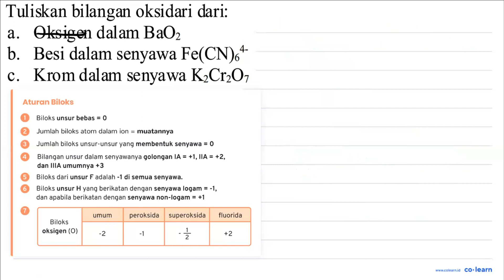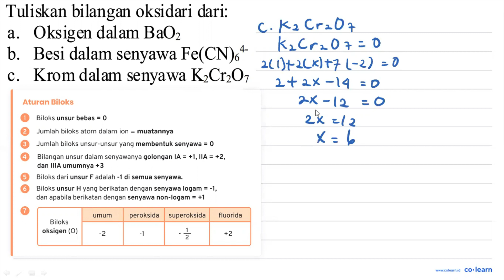Tuliskan bilangan oksidari dari: Oksigen dalam BaOz a. Besi dalam senyawa Fe(CN)s b. 4- Krom dala...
Tuliskan bilangan oksidari dari: Oksigen dalam BaOz a. Besi dalam senyawa Fe(CN)s b. 4- Krom dalam senyawa KzCrzOn C.

Topik atau Materi: Bilangan Oksidasi Unsur dalam Senyawa atau Ion - Reaksi Reduksi dan Oksidasi serta Tata Nama Senyawa - Kimia Fisik dan Analisis - Kimia Kelas 10 SMA -

Sumber Soal: Kimia scribd.com SMA Batch 2 , N/A

00:00 : Bedah Soal
01:00 : Konsep, rumus dan pengertian Bilangan Oksidasi Unsur dalam Senyawa atau Ion
01:18 : Langkah penyelesaian soal
01:23 : Jawaban akhir
01:53 : Penutup